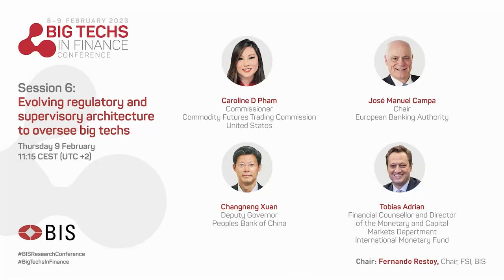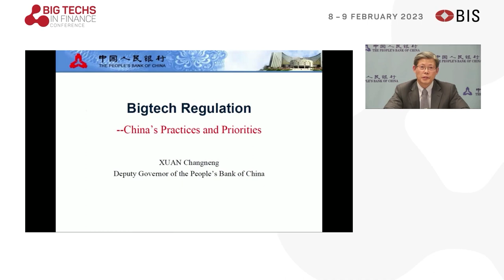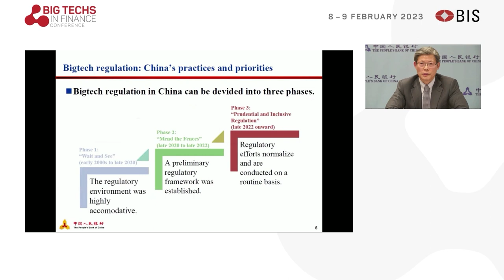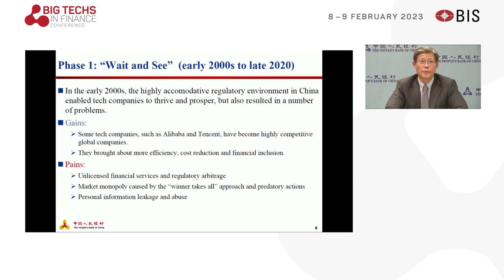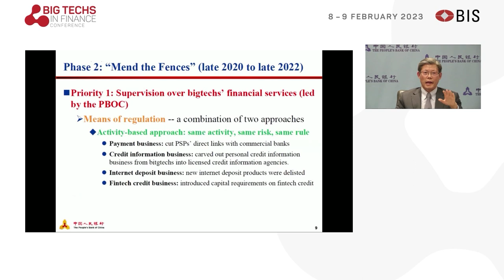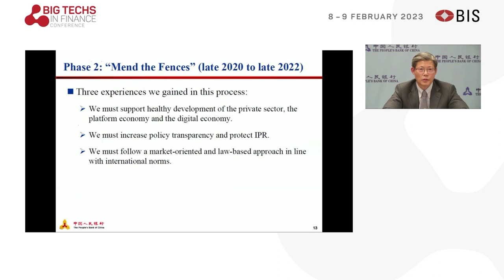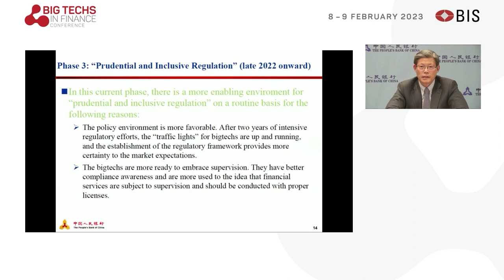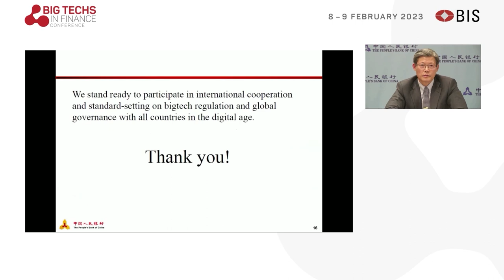Session 6: Evolving regulatory and supervisory architecture to oversee big techs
Discussants look at how to identify gaps in the regulatory toolkit, how to determind the right mix of entity- and activity-based regulation, responsibilities of home and host supervisors, coordination mechanisms among competition, data, financial stability and prudential authorities, and the merits of developing global regulatory standards for big techs.

Regulating BIG TECH conference: "Big techs in finance – implications for public policy", 8-9 February 2023